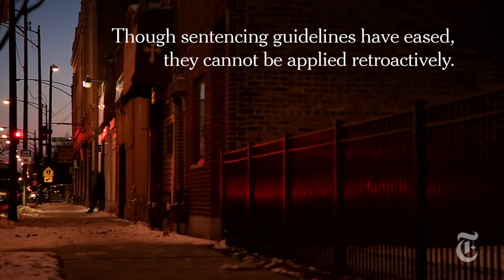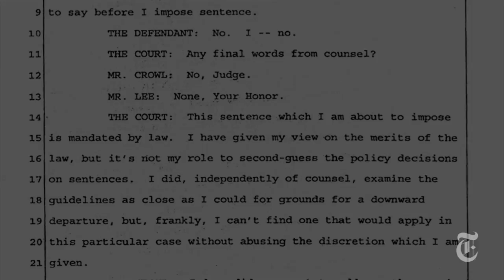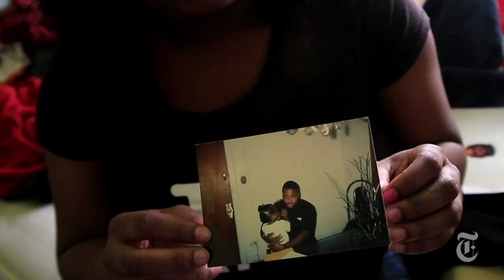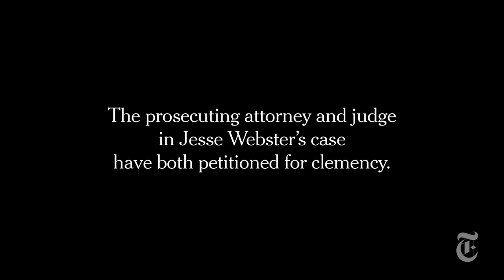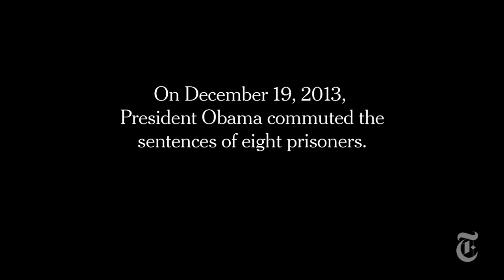A Family's Sentence: Dealer Serving Life Without Having Taken One | The New York Times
Jesse Webster has been incarcerated 18 years for dealing cocaine; his family hopes President Obama will commute his sentence.